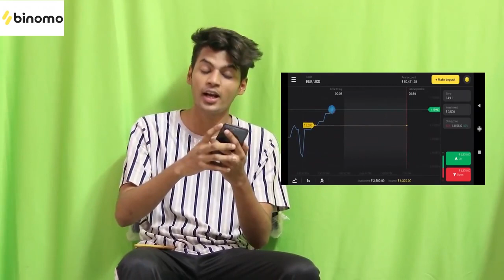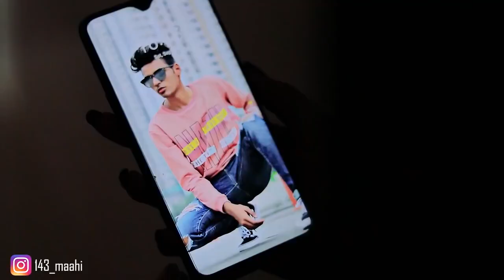নুরুল আমিন পাটান